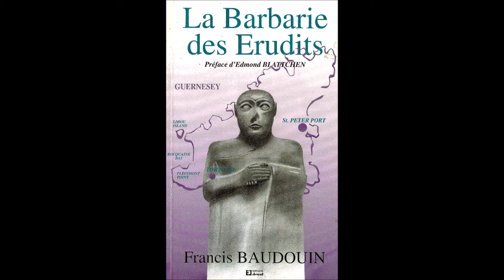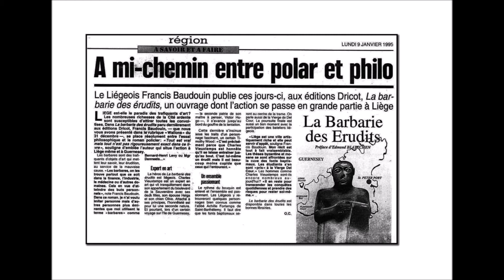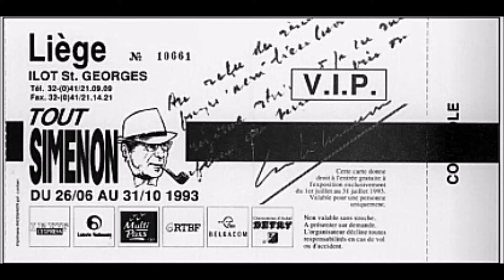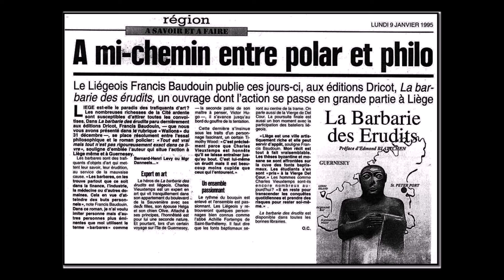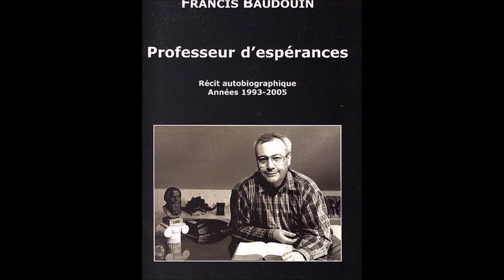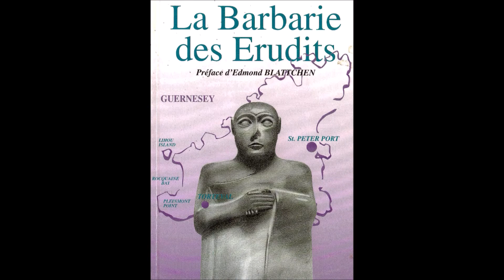Présentation radiodiffusée du roman "La Barbarie des Erudits"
La ville de Liège est assaillie par des mafieux désireux de piller les richesses artistiques et religieuses de la ville.
Interview de Francis Baudouin (Baldewyns) et d'Edmond Blattchen